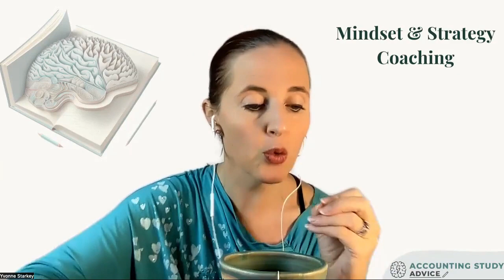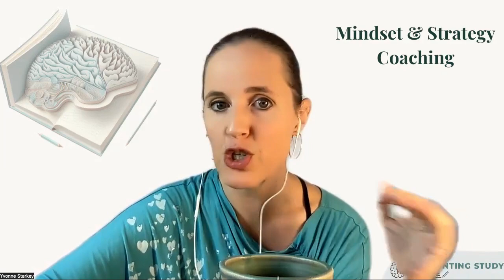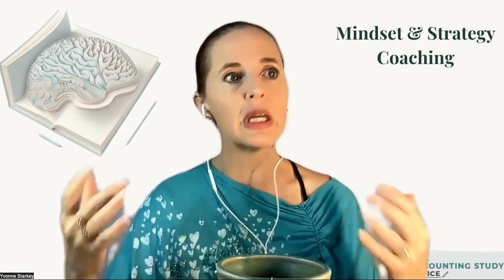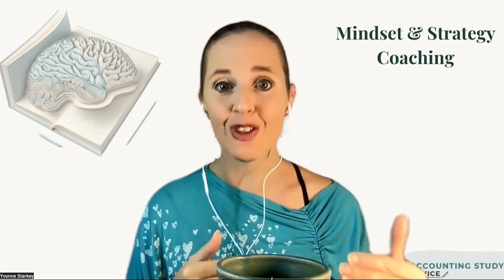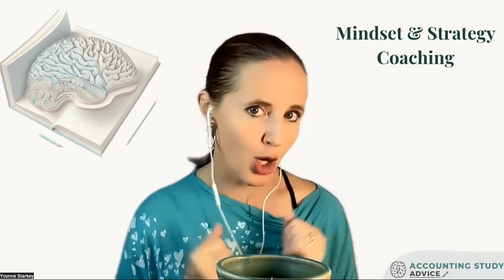Comments over Coffee: Networking - Make people feel warm & fuzzy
This is super-simple, and yet super-effective, and costs you nothing to try.
Build networks BEFORE you need them - And you WILL need them!

Here's something most people never think of, but will absolutely make you stand out